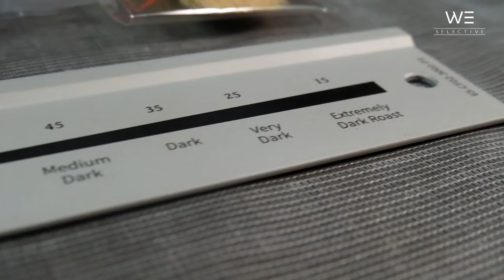WE SELECTIVE - RoastRite RA - 710 BF Analyzer Operasional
Salam kopi Nusantara!

Mengukur level warna kopi secara tepat dan membantu kamu untuk mencapai konsistensi dalam roasting kopi!
WE selective mempersembahkan Roast Rite RA - 710 BF Analyzer
Roast rite RA -710 BF Analyzer cocok untuk kamu yang para roaster yang suka berpergian, ringan dan mudah di bawa kemanapun dan kapan kamu mau, selain itu RA-710 BF Analyzer tidak membutuhkan waktu untuk melakukan warming up, cukup plug and analyze! Tidak hanya membaca warna dari biji kopi RA-710 BF juga dapat membaca warna dari kopi bubuk, dengan mangkok khusus yang sudah di rancang yang dapat menampung 20 gram kopi, sehingga dapat menghemat penggunaan kop kamu.
Jika kalian memiliki pertanyaan silahkan untuk tinggalkan comment di kolom komentar, dan bagi yang tertarik dengan video kita selanjutnya silahkan nyalakan tombol lonceng dan subscribe channel kami untuk tidak ketinggalan video-video kami yang selanjutanya.
Saya juga tertarik dan ingin mendengar ide - ide kalian atau pertanyaan yang kalian paling penasaran untuk di bahas di video kami selanjutnya, dan bila kalian sangat tertarik  video kami atau bagi kalian yang ingin menyampaikan pendapat, kami sangat terbuka untuk mendengarkan feedback dan support dari kalian !

- A Product by WE SELECTIVE 2021-

Untuk informasi harga mesin roasting kopi manual terbaik ukuran 1kg & 6kg, silahkan hubungi marketing WE di No WA :

menyangraikopiindonesia dengan mesin sangrai kopi buatan anak Bangsa